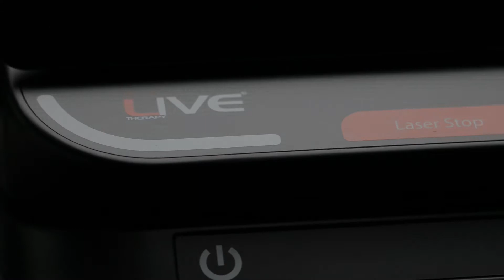teasing de presentation K-LASER SPECIALE 100W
présentation du nouveau SPECIALE de K-LASER, le premier laser à 6 longueurs d'onde qui propose 2 modes de traitement : par pathologies ou par effets ( antalgique, stimulation profonde ou superficielle, anti-inflammatoire, ...), muni de 6 capteurs d'analyse, les séances sont toujours personnalisées pour chaque patient. La thérapie laser de classe IV n'a jamais été aussi sure.